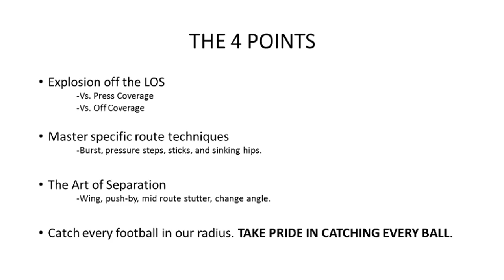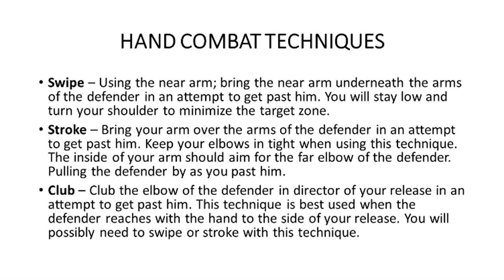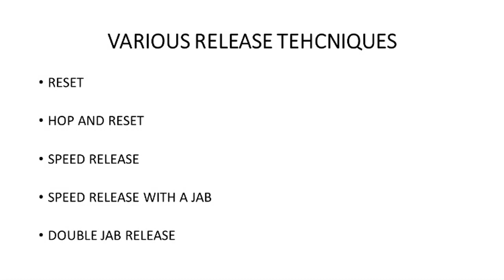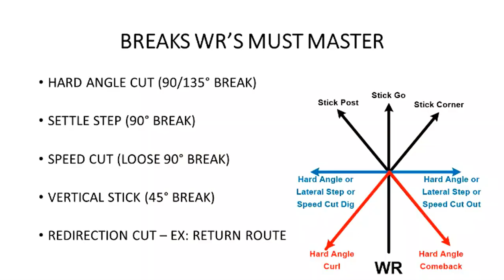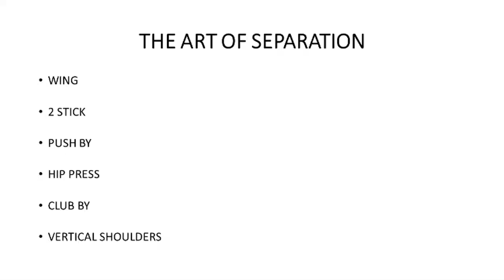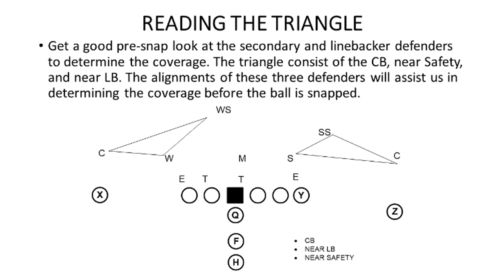WR Drill Tape & Fundamentals - Columbia University (Coach Ola Adams)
2014 Columbia University WR Drill Tape
Coach Ola Adams
Current Villanova University Football Defensive Coordinator/Defensive Backs Coach